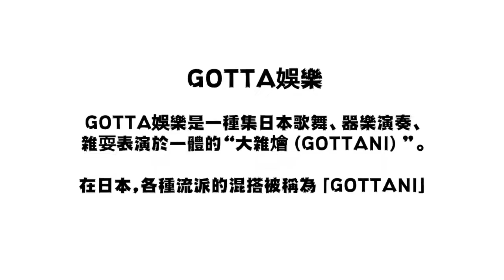GOTTA entertainment SNS宣伝用 中国語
大阪で開催される日本の芸能、ちんどん屋さんを紹介する「GOTTAエンターテインメント」中国語での紹介動画です。
這是“ GOTTA Entertainment”的中文介紹視頻，介紹將在大阪舉行的日本表演藝術”Chindon-ya”。